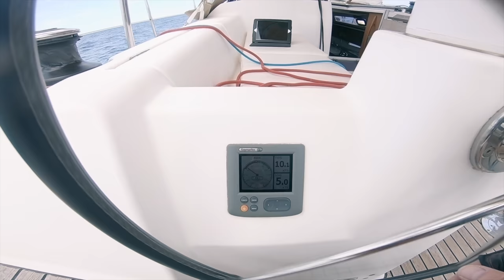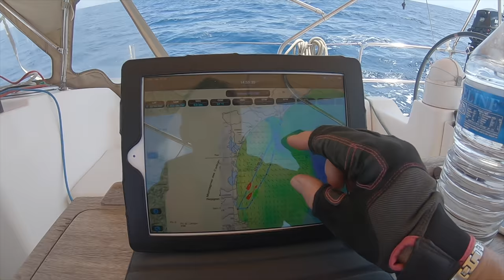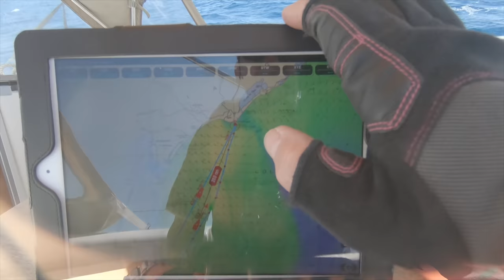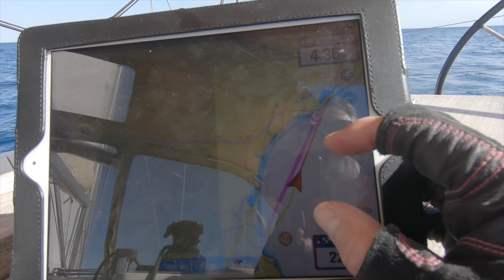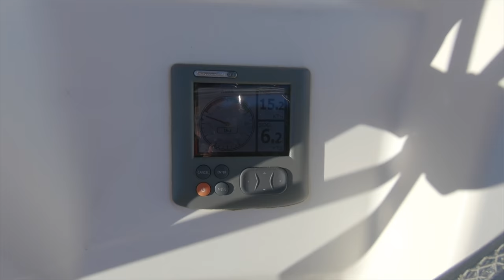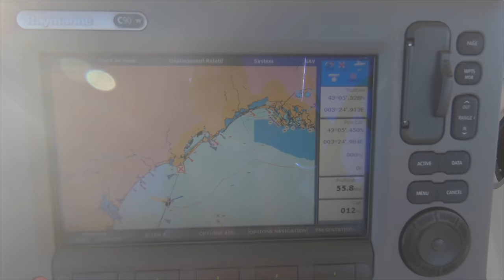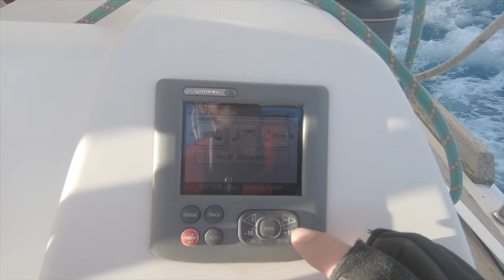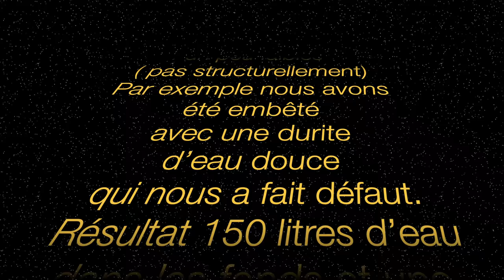⛵️Dufour 375 GL en navigation solo🤞🏼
Dufour 375 GL en navigation sol